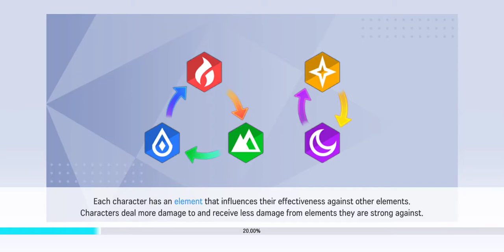10F Hall of Trials on auto. F2p friendly comp